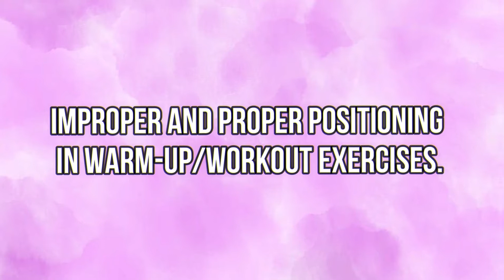E12F || PEH "improper and proper positioning in warm-up/workout exercises."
Fr: Jose RIzal University

Group Members:
Paloma, Zyrene Angelou
Demasuay, Ken Joferson
Yola, Amiel Jose
Coronel, Carl Christian